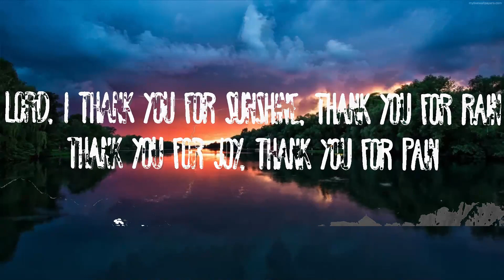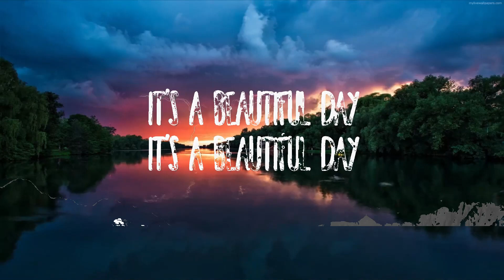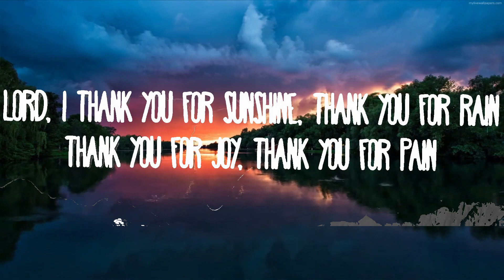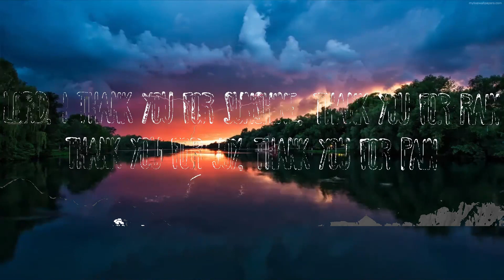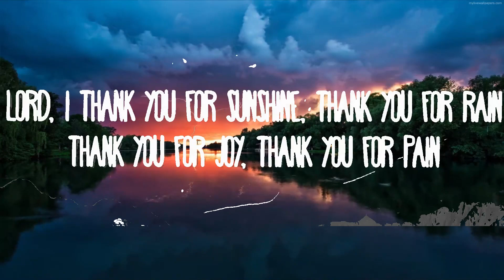TRINIX x Rushawn - It’s A Beautiful Day | Music Hight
TRINIX x Rushawn - It’s A Beautiful Day
» Descargar:

» Apoyo TRINIX:

(Lyrics):

Original song by Jermaine Edwards
say this morning
i woke up and
cause tomorrow
we've got one life so let's
so yeah thou i walk through the valley
of the shadows of death
its for me to get wiser
but you living day by day
you can't have faith and don't want to work
it may not be the way
i want it to be but i thank you for every situation
good and bad friends